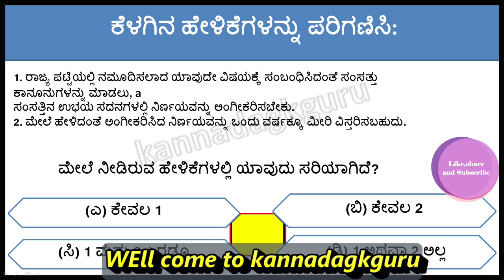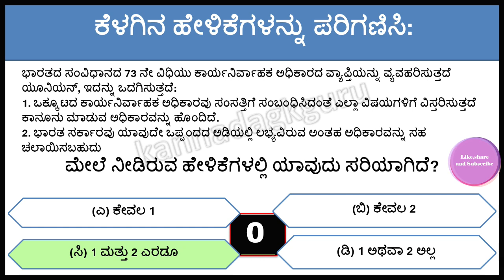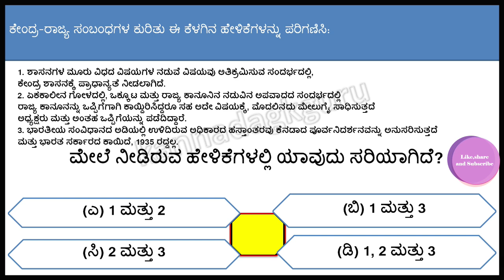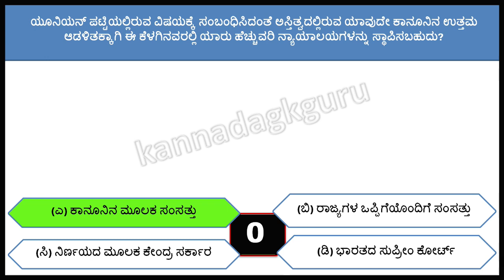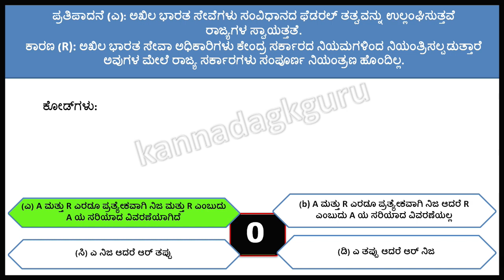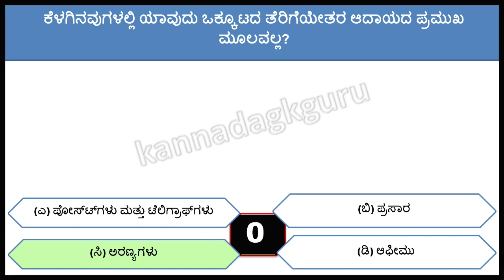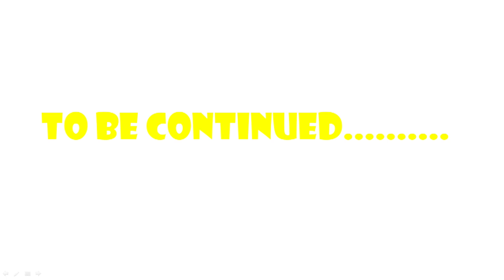ಸಂವಿಧಾನದ ಸಂಭವನೀಯ ಪ್ರಶ್ನೆಗಳು ಪ್ರಶ್ನೆಗಳು,(CAR/DAR/CIVIL,PS)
in this class i will cover most important topics of Constitution questions with complete explanation for Police constable and psi .It will boost your confidence level before exam.so plz join it.

police constable gk question 2022
dar/carpoliceconstablemodelquestionpaper2022
karnatakapolice si question2022
karnatakapolicesubinspector 2022
karnatakapolicesubinspectorexamination2022
karnatakapolicesubinspector model paper 2022
psi exam question paper 2021
psi question paper 2020 paper 1
psi question paper 2021 analysis
karnataka police sub inspector recruitment 2022

ಎಲ್ಲಾ ವಿಧವಾದ ಸ್ಪರ್ಧಾತ್ಮಕ ಪರೀಕ್ಷೆಗಳಿಗೂ ಅನುಕೂಲಕರವಾದ ಪ್ರಶ್ನಾವಳಿಗಳುಳ್ಳ ಉಪಯುಕ್ತ ವಿಡಿಯೋ..ಕೆಪಿಯಸ್ಸಿ, ಎಫ್ ಡಿ ಎ,  ಎಸ್ ಡಿ ಎ , ಶಿಕ್ಷಕರ ಅರ್ಹತಾ ಪರೀಕ್ಷೆ, ಶಿಕ್ಷಕರ ನೇಮಕಾತಿ ಪರೀಕ್ಷೆ, ಪಿ ಡಿ ಓ ಪೊಲೀಸ್ ಪಿ ಸ್ ಐ  ರೈಲಿವೇ ಪರೀಕ್ಷೆ  ಮುಂತಾದ ಅನೇಕ ಪರೀಕ್ಷೆಗಳಿಗೆ,  ವಿದ್ಯಾರ್ಥಿಗಳಿಗೆ ಅನುಕೂಲಕರವಾದ ಹೆಚ್ಚು ಅಂಕಗಳಿಸಲು ಸಹಾಯಮಾಡುವ  ಪ್ರಶ್ನಾವಳಿಗಳುಳ್ಳ ವಿಡಿಯೋಗಳು ನಮ್ಮ ಚಾನೆಲ್ ನಲ್ಲಿ ನೀವು ನೋಡಬಹುದು